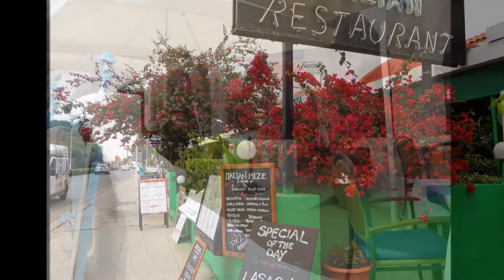Ayia Napa, Cypern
Cypern